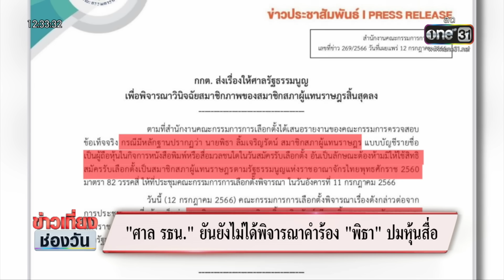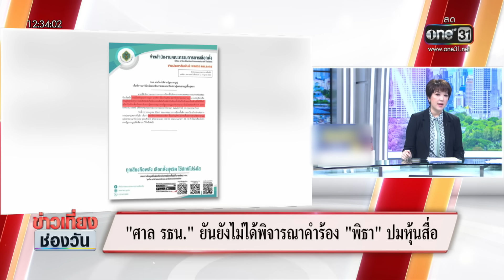"ศาล รธน." ยันยังไม่ได้พิจารณาคำร้อง "พิธา" ปมหุ้นสื่อ | ข่าวเที่ยงช่องวัน | สำนักข่าววันนิวส์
ศาลรัฐธรรมนูญ ยังไม่เต้นตาม กกต. ยืนยันวันนี้ ยังไม่ได้พิจารณาคำร้อง กกต.ที่ให้วินิจฉัยสถานภาพ ส.ส. ของ"พิธา" กรณี ถือหุ้นไอทีวี ระบุต้องเข้าตามกระบวนการเพื่อความรอบคอบในการพิจารณา